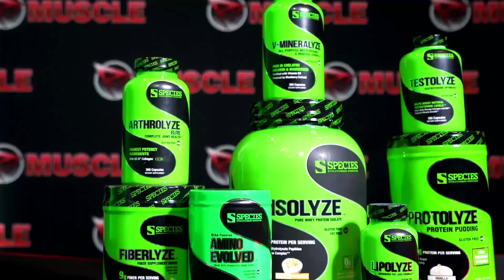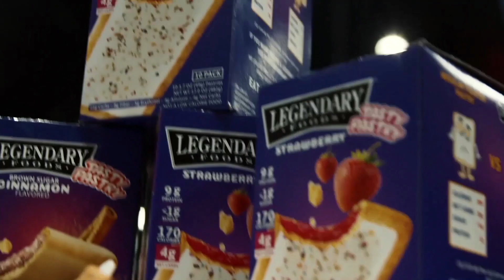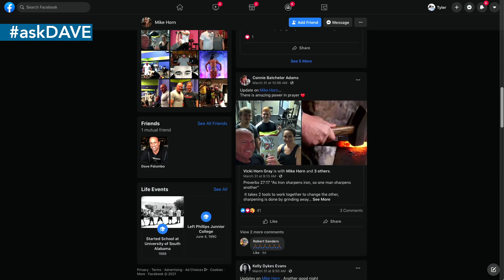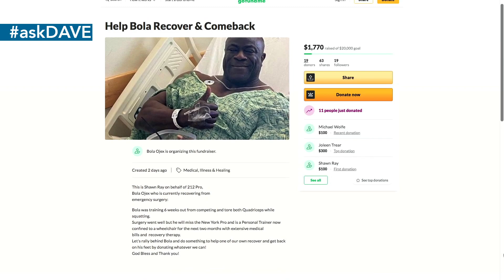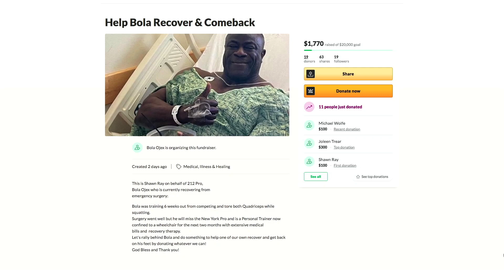POST CONTEST ANABOLIC WINDOW!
Timestamps:

7:57 - Dave recently my wife was diagnosed with hypothyroidism and was prescribed Levothyroxine. Is there an alternative to her fixing her hypothyroidism so she doesn’t have to take that medication? Also, what would be the best type of diet to eat for this type of condition.
12:09 - How good is drinking beetroot juice as pre workout for a good pump?
14:58 - I always see people posting pics of huge plates of sushi or some kinda huge carb meal. And say “leg day” in it. So is it better to hav a high carb day. The day before legs? To get great pump on leg day? Or post leg day workout. For recovery. If you had to choose one.
18:33 - What workouts should you do post show when going back to the gym circuit or split training?
22:41 - How much could Jimmy the Bull legit bench back in the day? I mean a full rep raw where the bar touches his chest and no spotters touching the bar. I know he did huge weight for partial reps!
24:24 - Any ideas to combat atrophy due to stroke from 2016. Large amount of strength has returned to the affected side but noticeable difference in size as well as some mind and muscle connection or weakness with the Calf and Hamstrings on right side.
26:23 - Dave how come you don't have painless pumps on your website anymore?
28:44 - What to do when gyms have been shut down for over a year (like in the UK)?
33:05 - Testolyze - any additional benefits for a natural bodybuilder to take more than 6 caps per day?
34:23 - Do you think that @AntoineVaillant  and Iain Valliere have the potential to break into the top 3 at the Olympia?